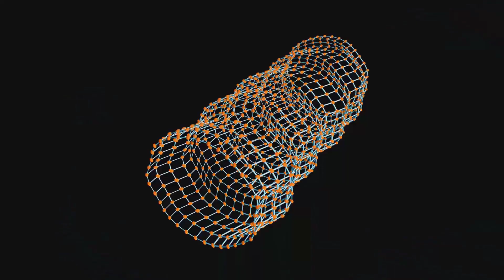Exploring the Shadows: Dark Matter and Energy Explained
Explore the profound mysteries of dark matter and dark energy, which comprise 95% of the universe's total mass and energy. This video delves into the nature, discovery, and significance of these unseen forces, their impact on the cosmos, and the ongoing quest to understand them. Learn about the scientific methods used to detect them, the theories surrounding their existence, and the philosophical implications of these discoveries.

Introduction: Unveil the unseen forces shaping the universe. 🌌

Understanding Dark Matter and Dark Energy:

Basic Concepts: What are dark matter and dark energy?
Detection Methods: How scientists infer their existence.
Theoretical Background: Historical perspective and modern theories.
Impact on the Cosmos:

Galaxy Formation: Dark matter's role as the cosmic glue.
Universe Expansion: The accelerating effect of dark energy.
Technological Advances:

Detection Efforts: Underground detectors and space observations.
Particle Accelerators: Searching for dark matter particles.
Philosophical Implications:

Nature of Reality: Rethinking our understanding of the universe.
Human Significance: Our place in a dark matter-dominated cosmos.
Future Prospects:

Scientific Exploration: Ongoing and future research projects.
Potential Discoveries: The transformative impact of understanding dark matter and dark energy.

Context Timestamps:
0:00 - Introduction to Dark Matter and Dark Energy
0:41 - Basic Concepts and Significance
2:50 - Detection Methods: Inferring Existence
4:20 - Historical Perspective: Galaxy Rotation Problem
6:40 - Impact on the Cosmos: Galaxy Formation
8:20 - Universe Expansion: Dark Energy's Role
10:00 - Technological Advances: Detection Efforts
12:00 - Particle Accelerators: Searching for Dark Matter Particles
13:20 - Philosophical Implications: Nature of Reality and Human Significance
14:40 - Future Prospects: Scientific Exploration and Potential Discoveries